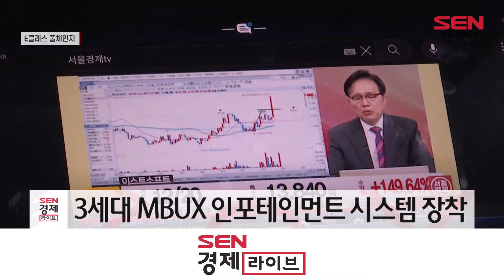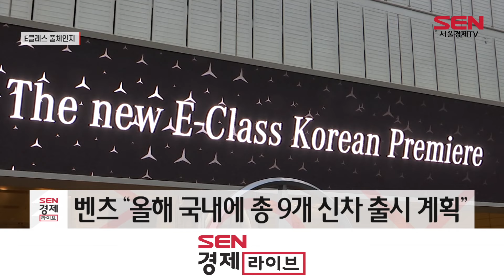“8년 만에 풀체인지”…벤츠 ‘더 뉴 E클래스’ 공개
[앵커]
메르세데스-벤츠가 8년 만에 풀체인지 모델 ‘더 뉴 E클래스’를 공개했습니다. 벤츠의 전통과 현대를 조화롭게 결합한 디자인에 미래지향적인 감성을 더했고, 이전 세대보다 20mm 더 길어진 휠베이스로 여유로운 실내공간을 제공하는데요. 김효진 기자가 출시 현장에 다녀왔습니다.

[기자]
LED전광판의 문이 열리자 유선형의 세단이 등장합니다.

메르세데스-벤츠 코리아가 오늘(19일) 공개한 ‘더 뉴 E클래스’.

이번 11세대 신형 E클래스는 국내 시장에 8년 만에 출시되는 완전변경 모델입니다.

‘디지털화’와 ‘개인화’를 중점으로 내·외부 디자인과 디지털 시스템, 안전 기능이 모두 업그레이드 됐습니다.

외관 디자인은 벤츠의 전통을 살리면서도 현대적인 감각을 더했습니다. 전면 외관에 벤츠의 전통적인 상징인 삼각별 엠블럼을 살리고, 헤드램프에도 삼각별 디자인이 적용했습니다.

벤츠 최초로 발광 라디에이터 그릴이 선택 옵션으로 제공돼 미래지향적인 감성을 줄 수도 있습니다. 이번 더 뉴 E클래스는 이전 세대보다 20mm 더 길어진 휠베이스로 보다 여유로운 실내공간 활용이 가능합니다.

3세대 MBUX 인포테인먼트 시스템이 장착돼 새로운 차원의 디지털 경험도 할 수 있습니다.

[브릿지]
“디스플레이가 운전석부터 조수석까지 폭넓게 이어져있습니다. 조수석에서도 편리하게 인포테인먼트 기능을 이용할 수 있습니다.”

운전 중에도 조수석 슈퍼스크린에서 영화와 게임 등 디스플레이 기능을 즐길 수 있고, 첨단 프라이버시 기능을 적용해 운전자 시야에선 콘텐츠가 보이지 않도록 했습니다.

여기에 웹엑스와 줌 등 화상회의 앱을 통해 차 안에서 회의를 할 수도 있고, 새롭게 추가된 ‘루틴’ 기능을 활용해 온도 설정, 오디오, 주차카메라 등 기능을 운전자가 원하는 특정 조건으로 설정해놓을 수 있습니다.

메르세데스-벤츠 코리아는 E클래스를 온라인으로 손쉽게 구매할 수 있도록 디지털화에도 나선다는 계획.

[인터뷰] 마티아스 바이틀 / 메르세데스-벤츠 코리아 대표이사 사장
“제품을 구매하는 고객 여정을 디지털화해 제품뿐만 아니라 고객 여정 면에서도 한층 발전된 벤츠를 만나볼 수 있게 할 예정입니다.”

벤츠 코리아는 E클래스 출시를 시작으로 CLE쿠페, CLE 카브리올레, 전기구동 G-클래스 등 올해 총 5개의 신차와 4개의 부분변경 모델을 국내 시장에 선보인다는 계획입니다.

[영상취재 오승현 / 영상편집 김가람]